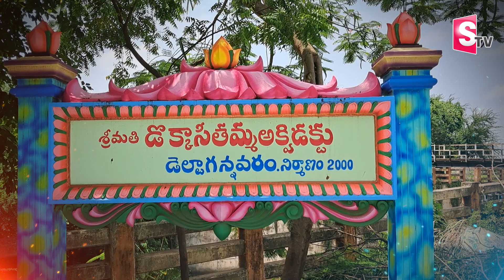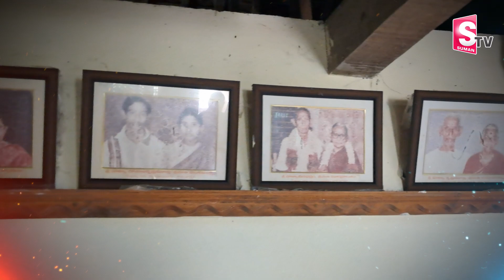డొక్కా సీతమ్మ గారి ఇల్లు చూద్దాం రండి | Dokka Seethamma Home Tour | Lankalagannavaram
Watch► డొక్కా సీతమ్మ గారి ఇల్లు చూద్దాం రండి | Dokka Seethamma Home Tour | Lankalagannavaram